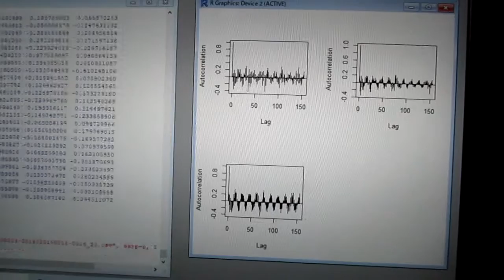超音波の音圧測定解析